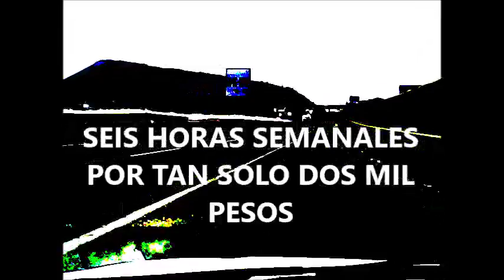Curso De Composición Metal Musical de Verano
Aprende a componer música metal en este Verano el costo es de dos mil pesos por la duración del curso
esta música es de Obed Lopez alumno. inscríbete YA
Diaz Covarrubias 1613 San Isidro Valle de Chalco